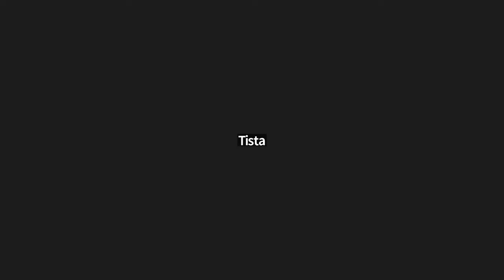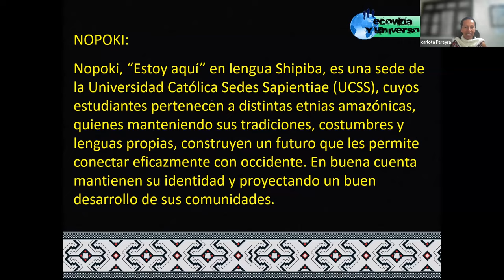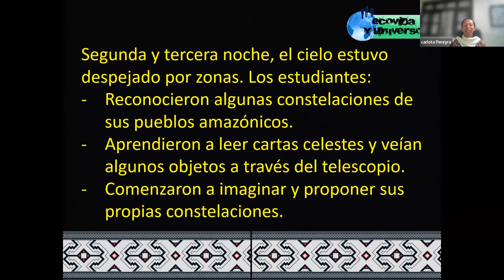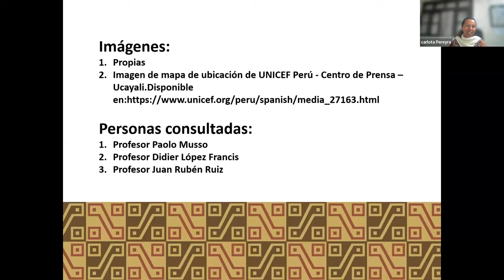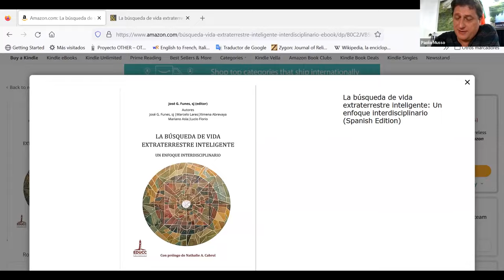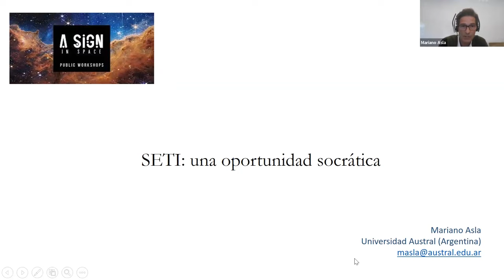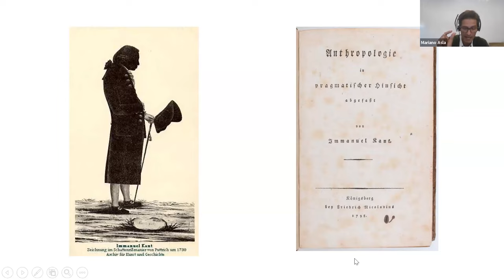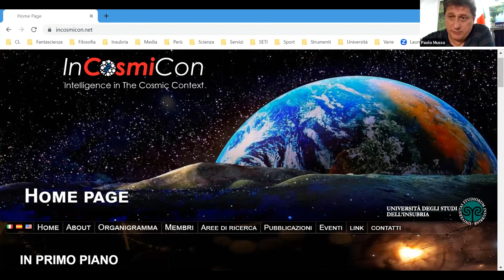La vida en el universo: una perspectiva latinoamericana - A Sign in Space Workshop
Descubran los aportes de Latinoamérica a la búsqueda de la vida en el universo con Jovita Vásquez Balarezo, sabia del pueblo Shipibo y directora de la Universidad amazónica UCSS-Nopoki, el padre José Funes, por 9 años director de la Specola Vaticana, y los investigadores del Centro Internacional InCosmiCon.

If you like science, support the SETI Institute! We're a non-profit research institution whose focus is understanding the nature and origins of life in the universe.